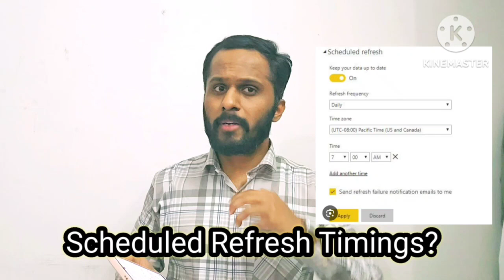Power BI Project Interview Questions | Crack your Power BI Interview after watching this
This video is about the Power BI Project top 15 Interview Questions:

We have covered following questions with detailed answers there:

1) What is Data Source? ✅️
2) What time refresh happens? ✅️
3) Tell us Important KPIs used in Project ✅️
4) Project Domain? ✅️
5) Duration of Project? ✅️
6) Team Size in Project? ✅️
7) Volume of Data? ✅️
8) Schema used in the Project? ✅️
9) No. of Tables in Modelling? ✅️
10) Most Important: Roles & Responsibilities: ✅️
11) Which license you had in BI Service? ✅️
12) How many reports were created in a Year? ✅️
13) How handled the Performance optimization of PBIx file? ✅️
14) Most Difficult Scenarios of Project ✅️
15) What you learned from Project? ✅️

Separate Playlists about all detailed topics in Power BI including Interviews & Project Explanations:

Topics Covered:

Power BI tutorial, PBI Learning